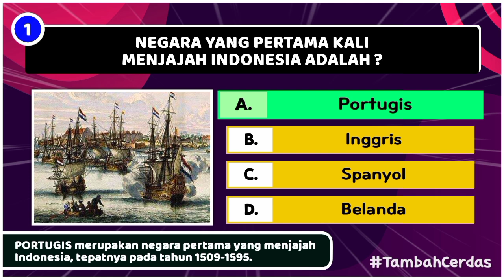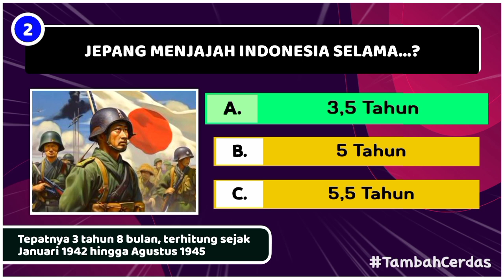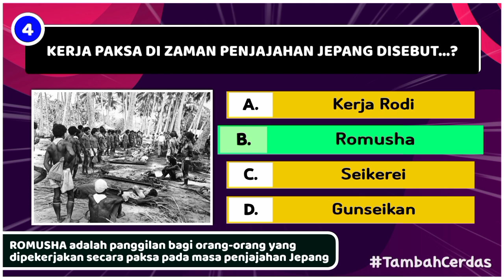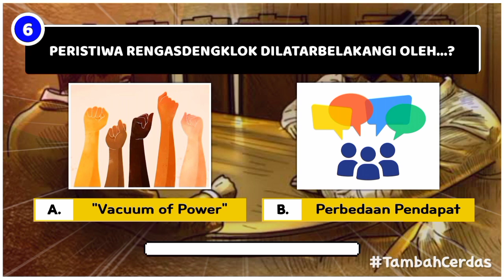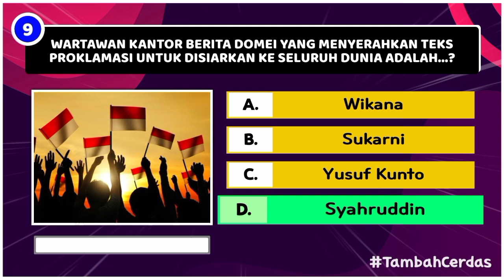JANGAN LUPAKAN SEJARAH ! | KUIS SEJARAH KEMERDEKAAN INDONESIA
KUIS SEJARAH KEMERDEKAAN INDONESIA

Sebagai warga negara Indonesia yang baik, janganlah kita melupakan sejarah berdirinya negara Indonesia yang merdeka ini...
Dapatkah kamu menjawab 10 pertanyaan Kuis Seputar Kemerdekaan Indonesia??
Ayo buktikan, seberapa luas wawasanmu dalam sejarah indonesia!!!